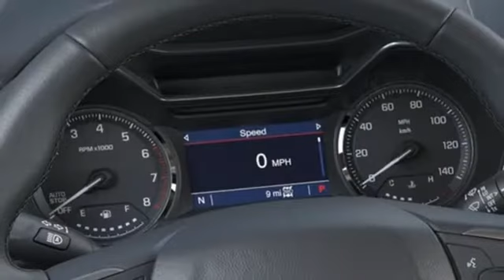New 2021 Chevrolet TrailBlazer Wayzata, MN #27193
Year: 2021
Make: Chevrolet
Model: TrailBlazer
Trim: LT
Engine: 1.3L Ecotec Turbo DOHC SIDI w/VVT
Transmission: 9-Speed Automatic
Color: White
Interior: Black
Stock #: 27193
VIN: KL79MRSL2MB110238
Summit White 2021 TrailBlazer LT 1 Type-A & 1 Type-C USB Charging-Only Ports, 120-Volt Power Outlet, 4.2" Diagonal Multi-Color Driver Info Center, 6-Speaker Audio System Feature w/Amplifier, 8" Diagonal Color Touchscreen Display, 8-Way Power Driver Seat Adjuster, ABS brakes, Adaptive Cruise Control, Adaptive Cruise Control Package, AM/FM radio, Apple CarPlay/Android Auto, Brake assist, Cabin Humidity Sensor, Compass, Convenience Package, Driver & Front Passenger Illuminated Vanity Mirrors, Driver Confidence Package, Dual front impact airbags, Dual front side impact airbags, Dual-Pane Panoramic Power Sunroof, Electronic Stability Control, Exterior Parking Camera Rear, Front fog lights, Fully automatic headlights, Hands-Free Power Programmable Liftgate, Heated door mirrors, Heated Driver & Front Passenger Seats, Inside Rear-View Auto-Dimming Mirror, Knee airbag, Lane Change Alert w/Side Blind Zone Alert, Leather-Wrapped Shift Knob, Outside temperature display, Power door mirrors, Power steering, Power windows, Preferred Equipment Group 1LT, Radio: Chevrolet Infotainment 3 System, Rear Cross Traffic Alert, Rear Park Assist, Remote keyless entry, Ride & Handling Suspension, Security system, Single-Zone Auto Climate Control Air Conditioning, SiriusXM Radio, Steering wheel mounted audio controls, Sun & Liftgate Package, Traction control, Wheels: 17" High Gloss Black Machined Aluminum, Wireless Apple CarPlay/Android Auto.brbrbr26/30 City/Highway MPG 1.3L Ecotec Turbo DOHC SIDI w/VVTbrValue Gaurd Package is added to every vehicle Xzilon Interior, Exterior & Rust Module Protection, plus Theft Guard Package. Price Includes:10% Msrp - Chevrolet Percent Cash Back Program. Exp. 05/03/2021

At Napleton Auto Group, every member of our team is dedicated to providing each customer, whether they visit us to buy a new vehicle, a pre-owned vehicle or for service on their vehicle, with the best customer service that we can possibly provide.
We recognize that customer satisfaction is the single most important focus of our business, just as it has been since Edward W. Napleton opened the first Napleton dealership in 1931 with a philosophy of "Common Courtesy".
Simply put, we treat our customers the way we would like to be treated. We want every customer's experience to be as timely, comfortable and ultimately as satisfying as it possible can be.

For over 80 years, we've remained true the central idea that the first Napleton dealership was built around. Our customers, and their satisfaction with their experience at our dealerships, drives every decision that we make. We look forward to providing every customer with the best experience that we can provide.